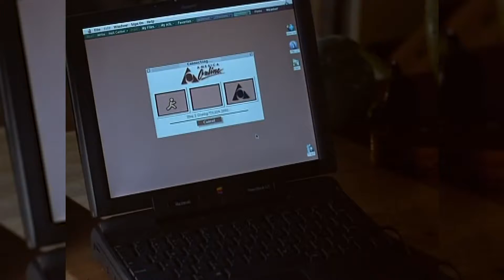Namely 90s - September 1992 - Batman: The Animated Series, Sci-Fi Channel, & Captain Ron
Join Andrew and Brandon as they deep dive into September 1992 and discuss Batman: The Animated Series along with other Bat-topics. Then they fondly remember the Sci-Fi Channel before it changed to SyFy. Finishing with a segment where Brandon tries to remember the plot of movies he hasn’t seen in at least a decade.

Send us a tweet at @Namely90s

Follow Brandon on Twitter at @bschwitty
Follow Andrew on Twitter at @NamelyAndrew